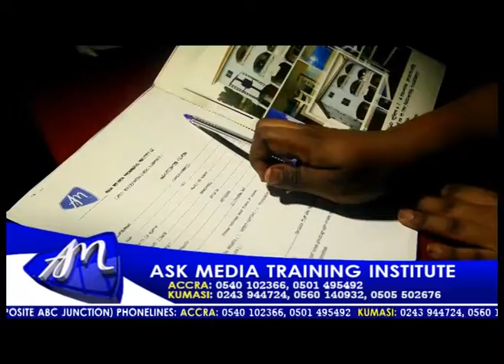ADWOA SAKYI BARBARA